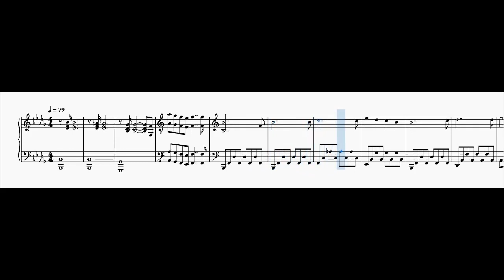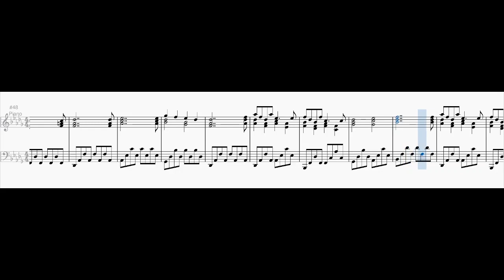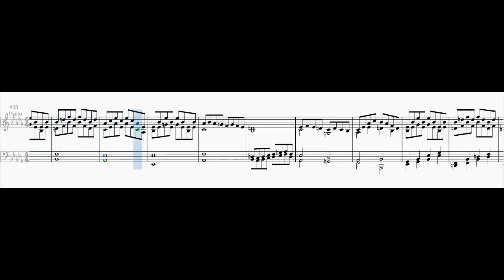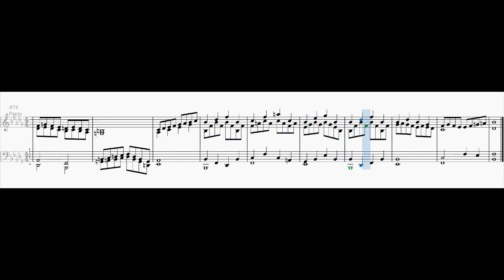24 Preludes and Fugues - Prelude and Fugue No. 22 in B flat minor